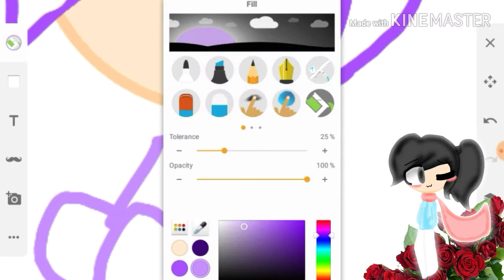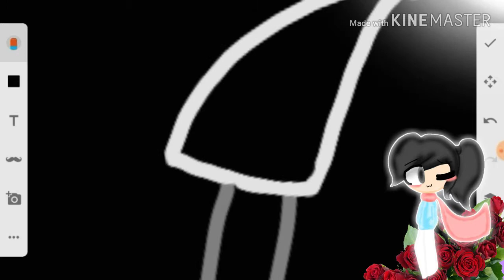Recreate- speed paint *bruh why meh* (fnaf - purple guy)